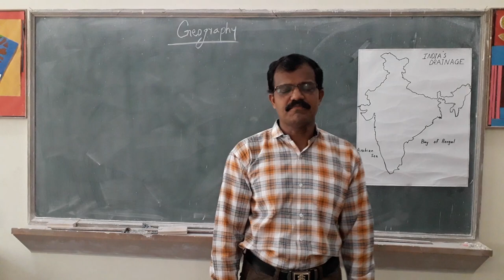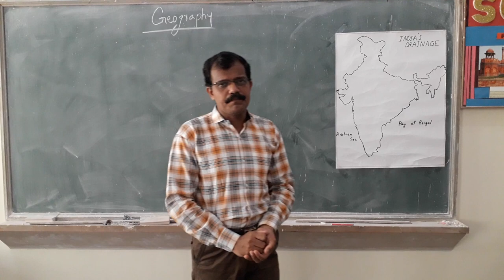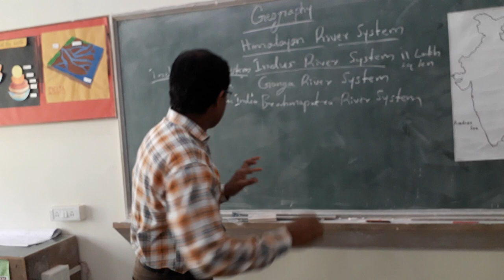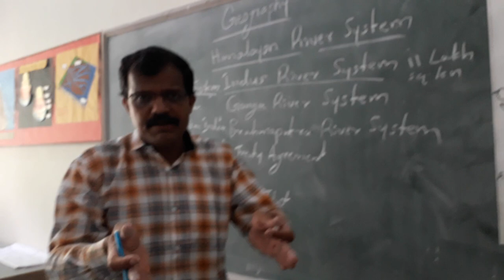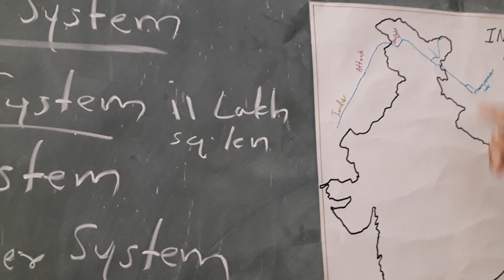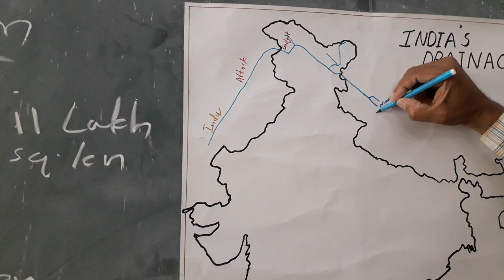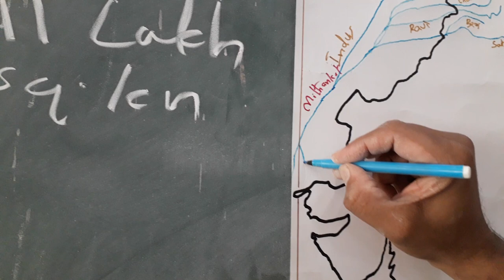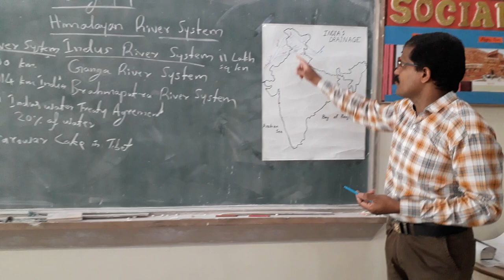Drainage - Indus River System